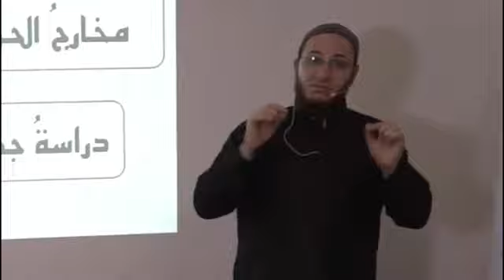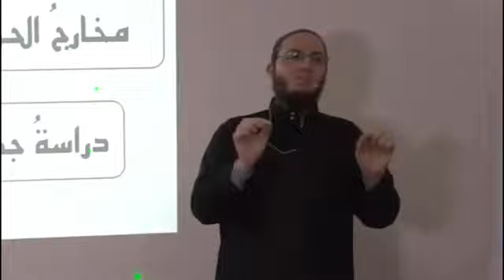masha allah tabarakkallah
Qurana bifaa baredan Qara.uu